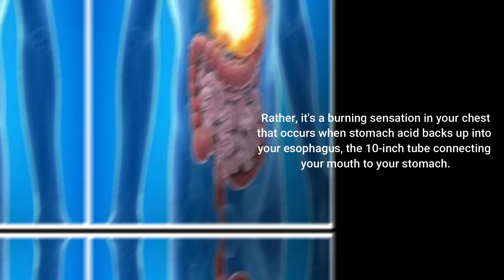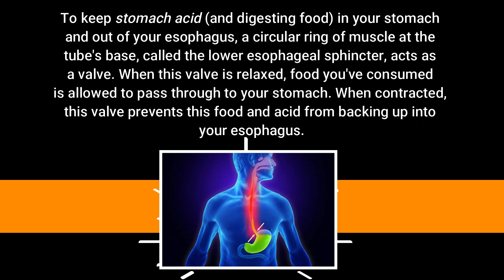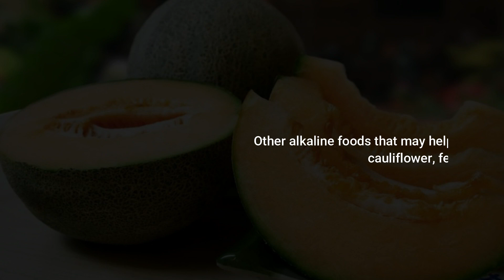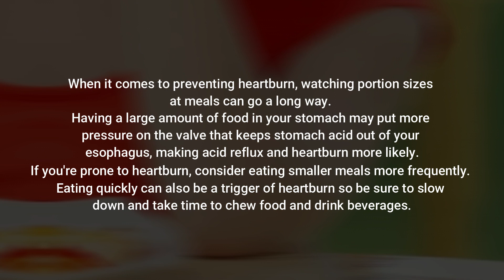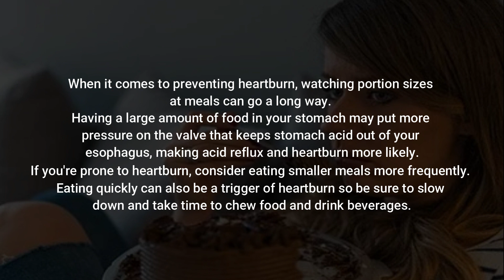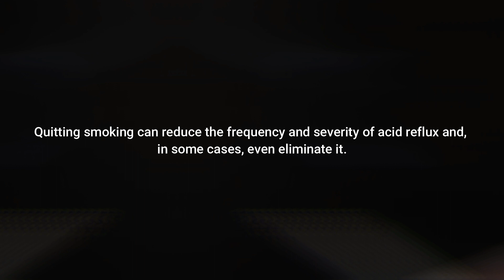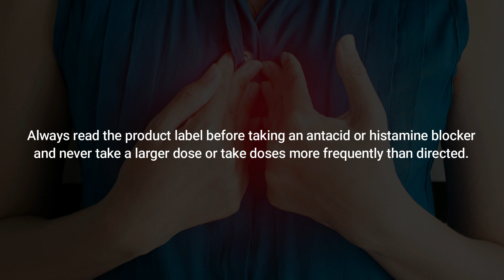10 WAYS TO GET RID OF ACID REFLUX /BEST HOME REMEDIES FOR HEARTBURN/KAPITBAHAYTV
Home Remidies For Haeart burn